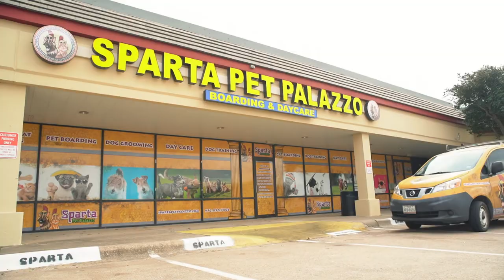Come To Sparta Pet Palazzo in Plano, TX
Bring your dogs and cats to Sparta Pet Palazzo. A pet world in Plano, TX where dogs and cats can be themselves. Pets play, have fun and socialize. Over 35,000 square feet of indoor and outdoor space for pets to play. A wide variety of pet care services such as pet boarding, dog daycare, grooming, training, pet taxi, pet sitting, dog walking, pooper scoopers.